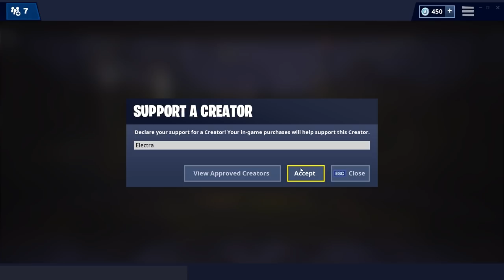CARRYING LIQUID POACH IN DUOS? HIGH KILL GAMES - Electra Fortnite Gameplay